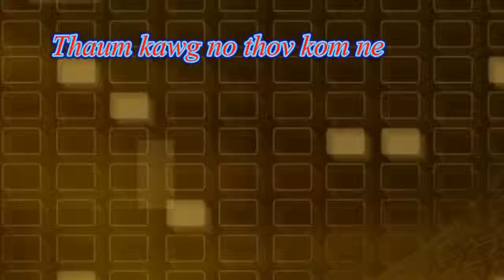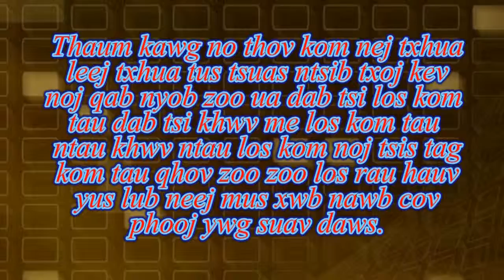Yog koj ua tau li no ces yuav ua rau yus ua neeg ntse tau thiab kho yus lub hlwb kom zoo tuaj kawm u